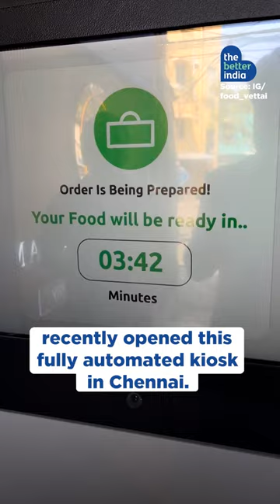INDIA'S 1ST BIRIYANI VENDING MACHINE!